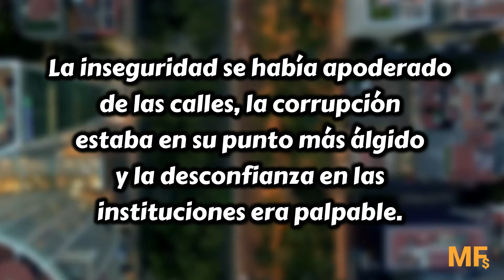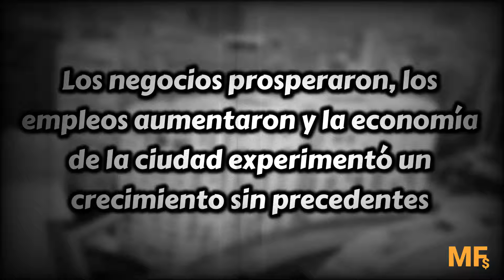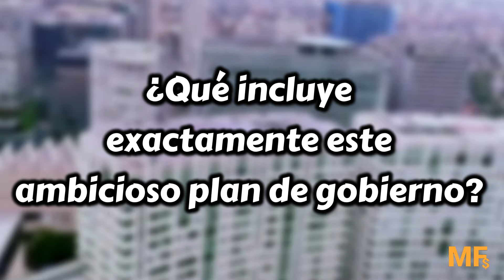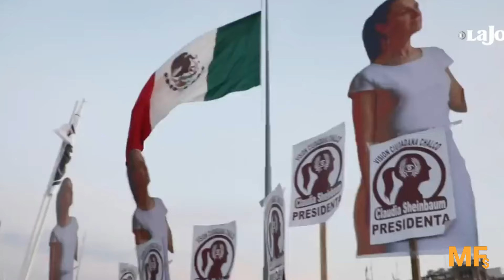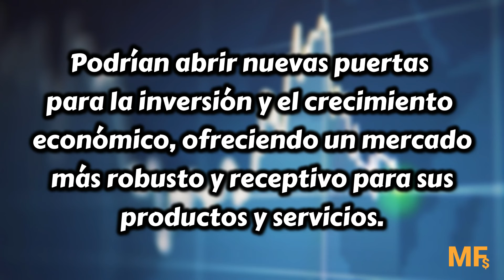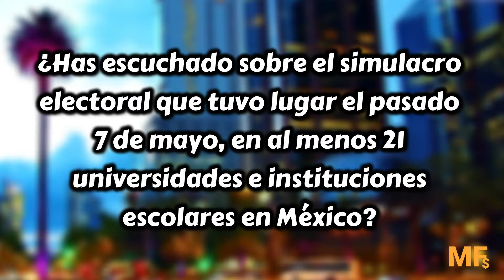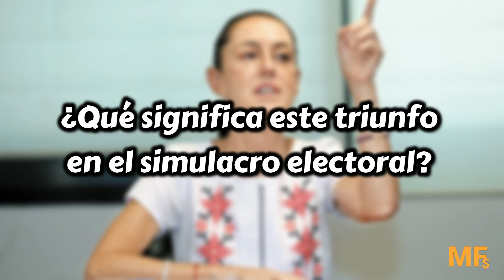💥¿QUIEN será el NUEVO PRESIDENTE de México 2024💥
👉Nos preguntamos, ¿quién será el nuevo presidente de México en 2024? Las elecciones se acercan y todo el país está pendiente del desenlace. Claudia Sheinbaum, respaldada por MORENA y el actual presidente Andrés Manuel López Obrador (AMLO), se perfila como una fuerte candidata.🔥

👉Durante el mandato de AMLO, la lucha contra la corrupción y los programas sociales han sido pilares fundamentales. Sheinbaum, quien ha gobernado la Ciudad de México, ha ganado popularidad por sus políticas de seguridad y su enfoque en un gobierno transparente. Su plan de gobierno promete continuar la Cuarta Transformación, enfocándose en los derechos humanos, el bienestar social, el desarrollo económico, el medio ambiente, la inclusión y la migración.

👉Los empresarios e inversionistas están atentos a sus propuestas de fiscalización y austeridad. Recientemente, un simulacro electoral mostró una juventud muy entusiasmada con su candidatura, lo que podría influir en los resultados electorales.

Sheinbaum se ha comprometido a la rendición de cuentas y a la transformación de México. Al final de todo este revuelo, ¿quién gobernará México? Únete a nuestro canal de Minuto Financiero para seguir de cerca esta emocionante contienda.🔥

proximo presidente mexico2024
nuevo presidente de mexico2024